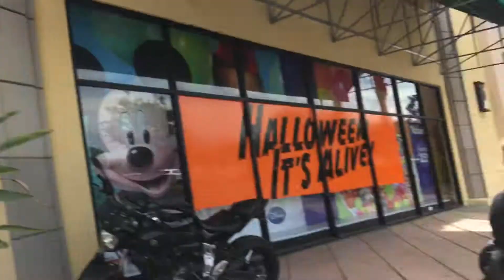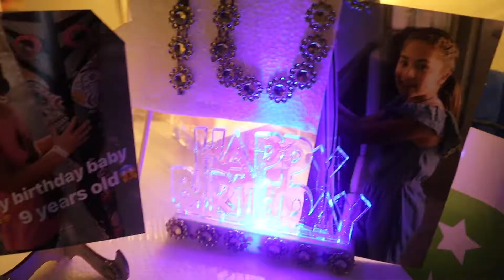Getting Amandas Birthday Party Supplies/Ready (Vlog)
All week we prepared Amandas 10th birthday party at our house
we went to many different stores including local wal marts and party city and many different 99 cent stores

iPod 6
Mics-
zoom h1n audio recorder
Shure mvl lav mic